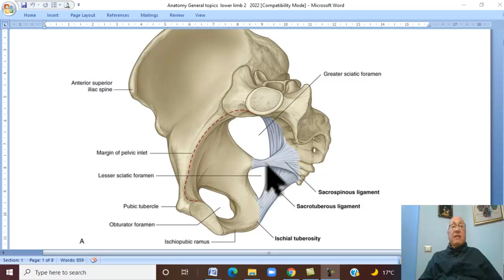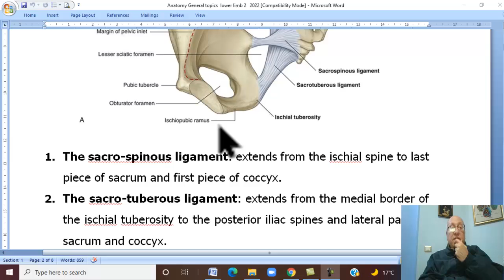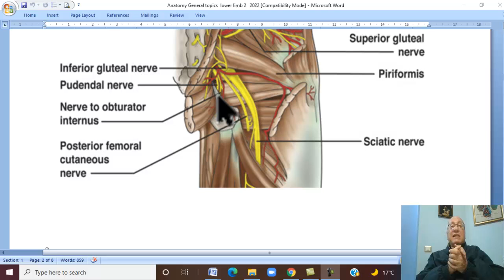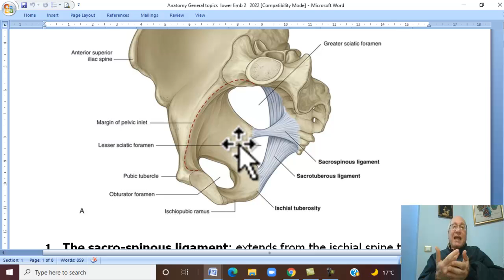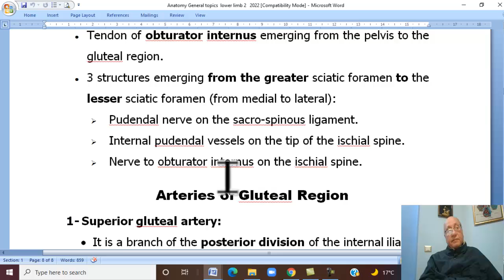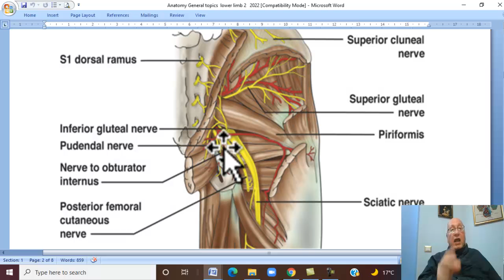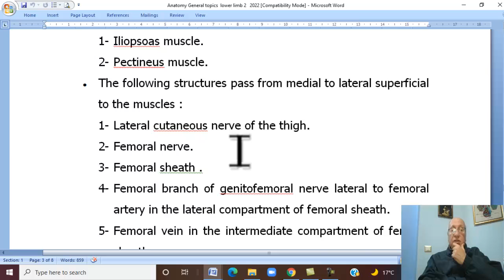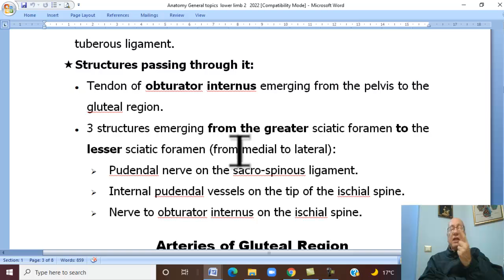Musculo-skeletal Module ,Anatomy of Lower Limb in Arabic 55 ( Gluteal nerves and vessels ) , 2022